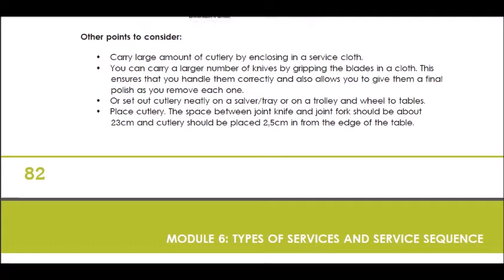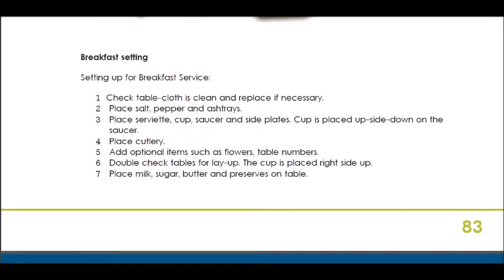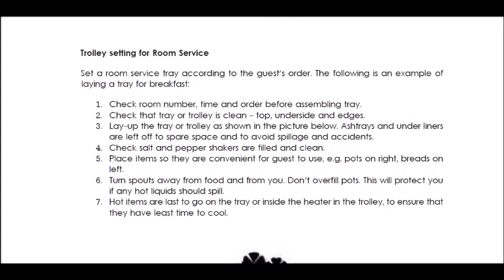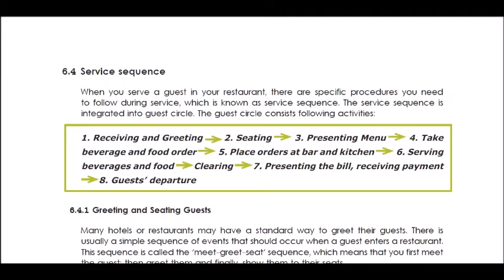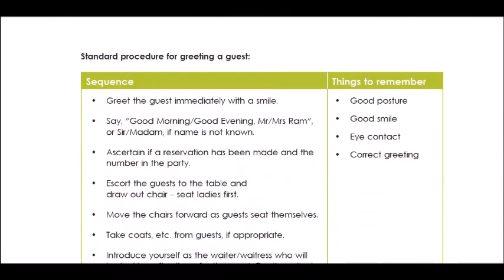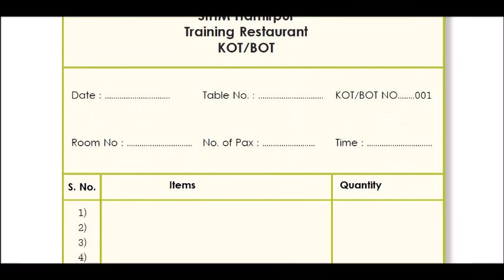RESTAURANT TRAINING VIDEOS PART 18 TABLE SET UP & SEQUENCE OF SERVICE